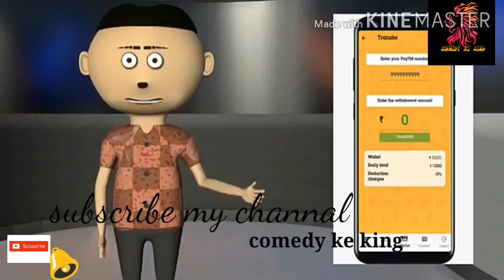Let's comedy ke King joke | Garmi main light gayi | Lockdown special || Funny animated comedy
hello friends.

comedy ke King

our new video out presenting.
         GARMI MAIN LIGHT GAYI - LET'S VIDEO | LOCKDOWN SPECIAL | FUNNY CARTOON COMEDY

  in Let's comedy ke King we make animated jokes on Funny social and trending topics." GARMI MAIN LIGHT GAYI"  is our new LOCKDOWN video. Enjoy.!!

tap please channel link

so,
comment ... karna na ßhule.!!

 director: vipul peajapati
ke tarpase
dhanyvad watch ke like